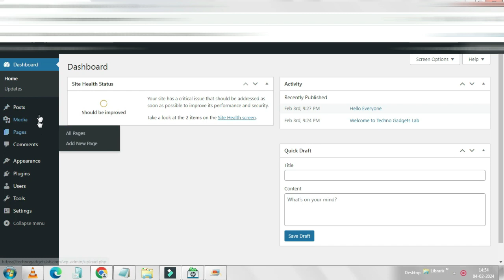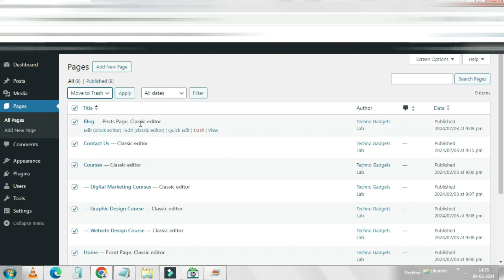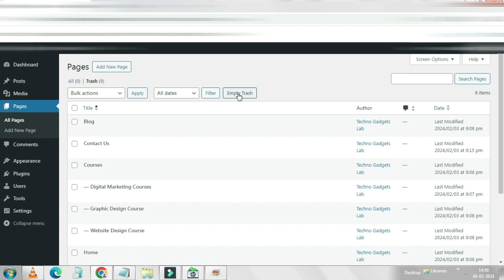How to Delete Pages in Wordpress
wordpress
delete page in wordpress
delete pages
how to delete empty page in wordpress
reset wordpress to default
delete wordpress pages
wordpress pages
how to delete page in wordpress
wordpress tutorials
how to reset wordpress back to its original settings
how to
wordpress
how to delete extra page in wordpress
delete blank page in wordpress